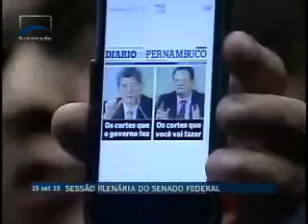Cássio: O PSDB não apoia qualquer medida de aumento de impostos